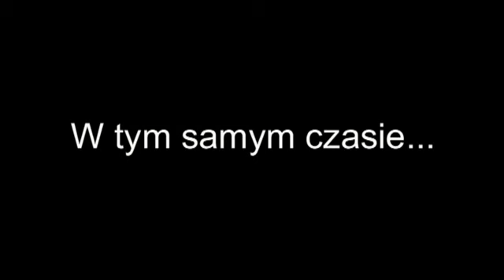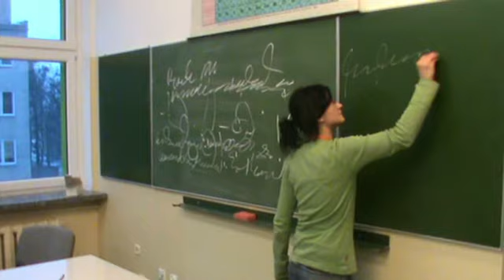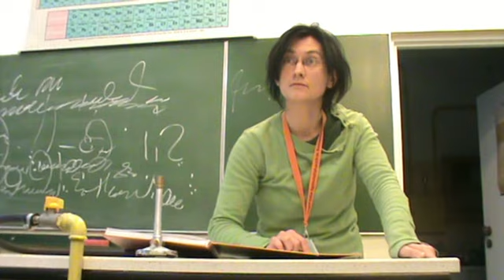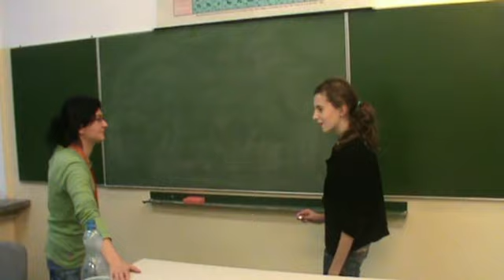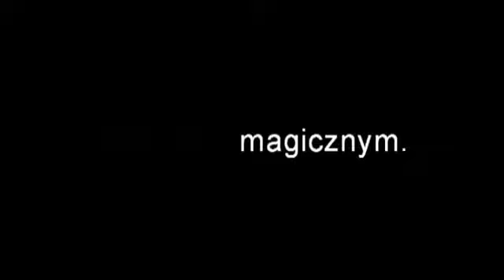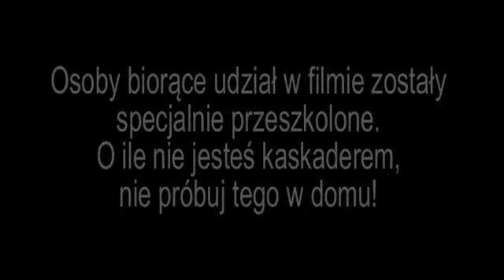bookie-crookie i ich sposób na nudę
Filmik nakręcony i zmontowany na potrzeby konkursu Orange scoolakcja.pl